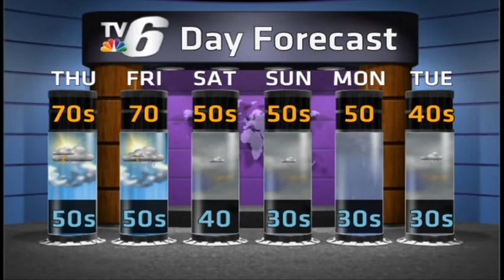A Touch of Summer